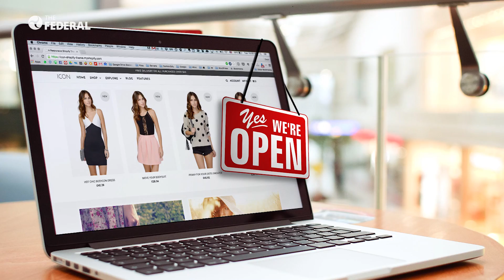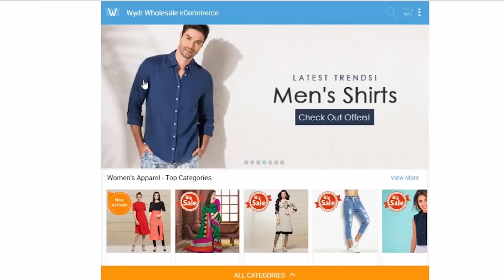How Aadi season is still a carnival for sales in Tamil Nadu?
How well are retailers coping with e-traders in this Aadi season sale?